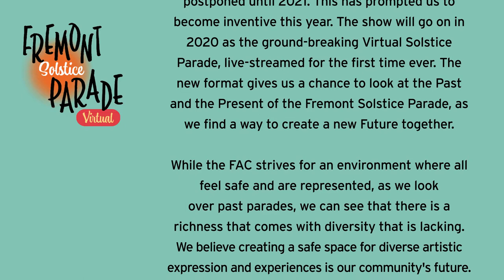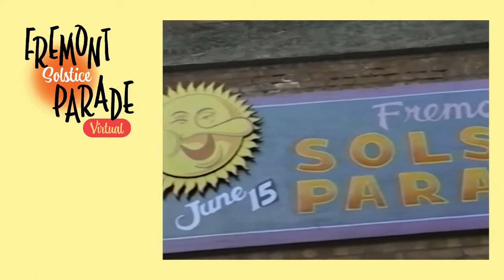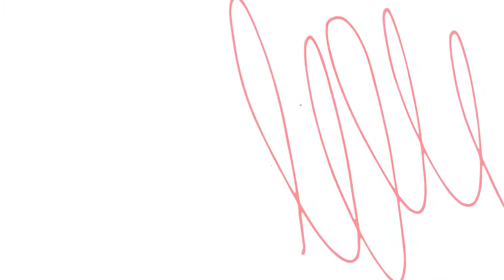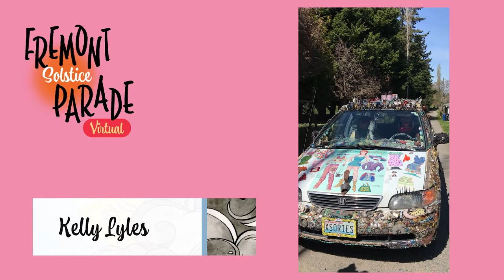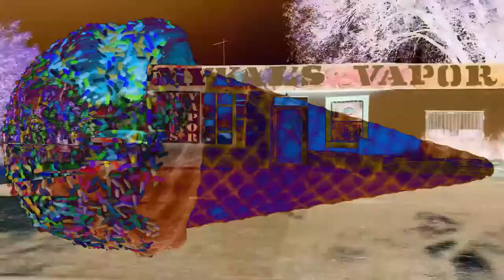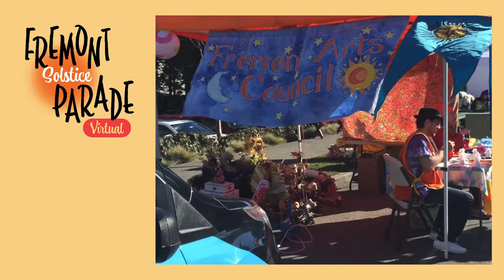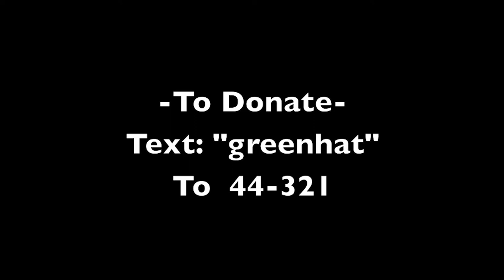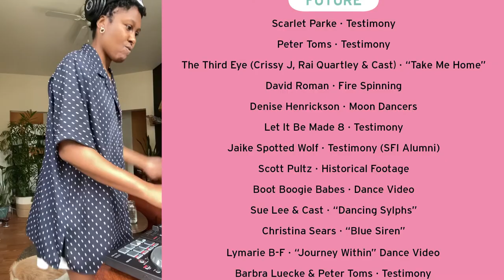FAC Presents: Fremont Solstice Parade 2020 (Seattle)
Celebrate with us on the longest day of the year with the Fremont Arts Council’s most historic celebration art event! We have a new world view “stay at home scope”, meaning limited human contact, a longing for love, small acts of kindness and making art is our reality now.

In an optimistic effort to create a small fraction of the FSP we have decided to go virtual. FSP Virtual Event will be a compilation program of prerecorded content made of historical archives, ensembles, art, personal testimonies and of course our Green Hat Go Getters lead by Cheer Seattle and friends!
Join our Co-Hosts Peter Toms, Harper and Scarlet Parke!
Our FSP Virtual Event theme for 2020 is Past, Present & Future. Join more than 60 dazzling community-based ensembles as they submit their art! All welcome; drag queens, giant puppets, stilt walkers, art cars, pets, floats, dancers, musicians, Green Hat Go Getters and more! Together they will create a kaleidoscope of joyous human expression in our virtual program!
What (MADE) the Fremont Solstice Parade unique?
EVERYONE CAN BE AN ARTIST. Full participation is completely open to the public.
PEOPLE POWERED. No motorized vehicles are allowed
ALL ABOUT THE ART. No printed words or logos are allowed. Participants relish the challenge of proclaiming their message through creative expression.
Updated FSP 2020 Rules:
This program will not be possible with out the support of : TPN, NASH, 4Culture, Cheer Seattle, Mipops and all of the generous donations from our community supporters